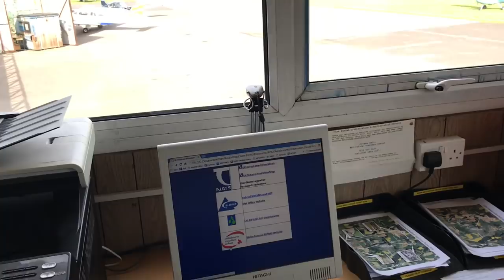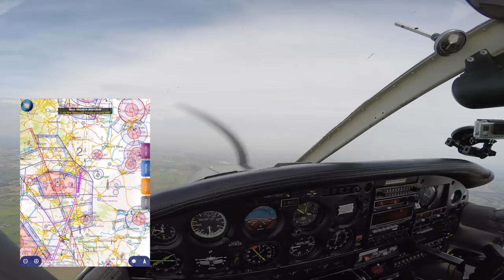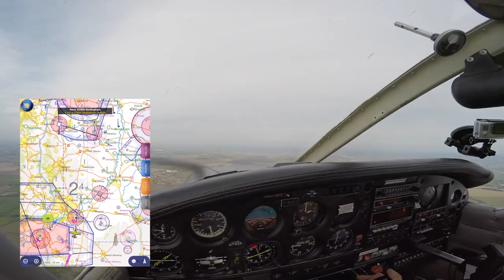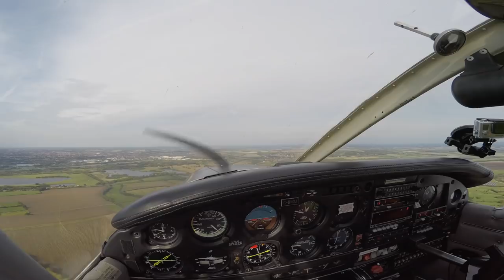PA28 - Wellesbourne To Nottingham | East Midlands Class D Zone Transit | ATC Audio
We fly from Wellesbourne Airfield to Nottingham VFR in the PA28 and transit East Midlands Class D Controlled Airspace along the way.

- Equipment -

3 x GoPro Hero 3 + Black Edition
1 x GoPro Hero 4 Black Edition
1 x Sony AX412 Digital Voice Recorder